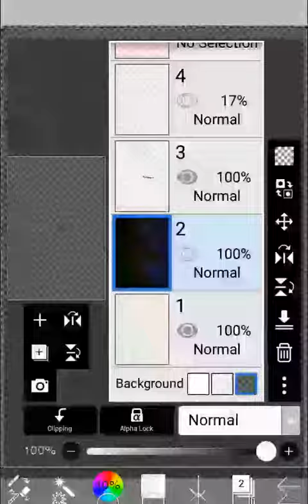Shooting star | SSO | Speededit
My phone is dying so I had to upload some videos quickly and that means they don't have music really sorry about that!

App used: Ibis paint x
Game name: Star Stable Online
Oc by: Simplearcticfoxes, aka me!
Drawn by: Simplearcticfoxes also me!
Music name: I forgot to add music sorry!